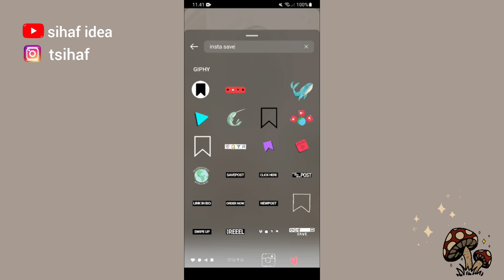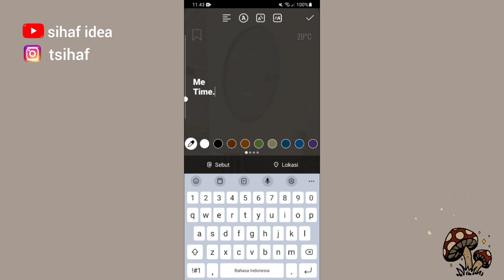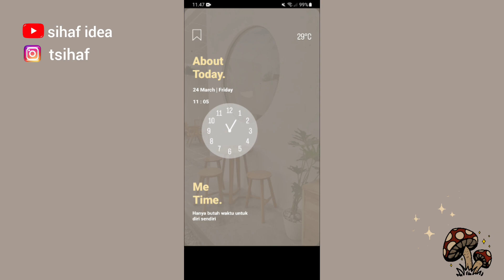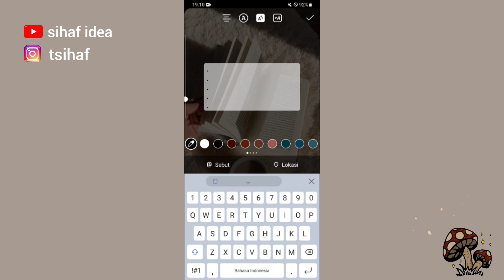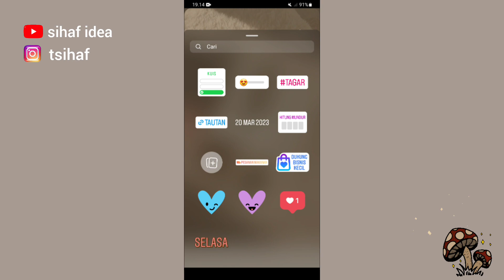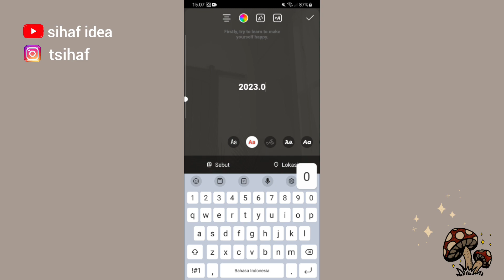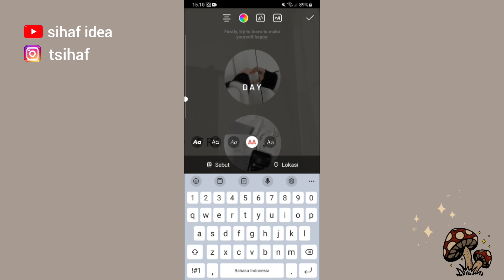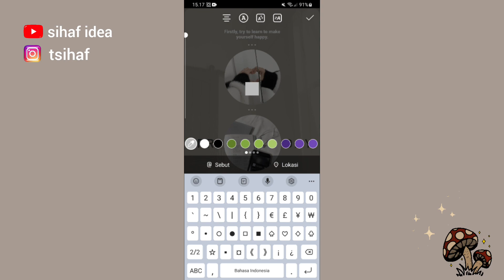Instagram Story Idea | Typography and Aesthetic Edition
| INSTAGRAM STORIES TRICK!!! |

Hai terima kasih sudah klik video ini.

Kunjungi Channel Youtube Sihaf Idea untuk melihat lebih banyak ide dan tutorial lainnya yang bikin story instagrammu jadi lebih keren, menarik, dan estetik.

- Nonton video dari awal sampai akhir (jangan skip).
- Password akan muncul disebelah kanan (bagian atas) video.

- Password berupa angka 4 digit.
- Password akan muncul 2 kali dimenit yang berbeda,
Misalnya :
Gabung Password 1 dan Password 2 menjadi 1234.
Sehingga Passwordnya adalah 1234.